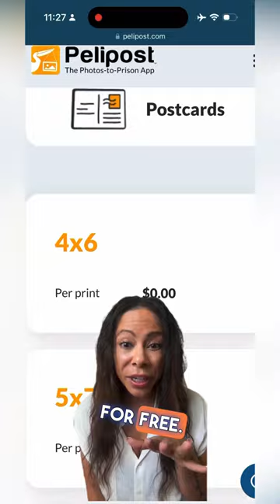Mail call just got better! 📬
Our app makes it easy and affordable to send professionally printed photos to your loved ones in jail or prison.  💌

Choose the original Photos-to-Prison App®- Pelipost.
We're strengthening families, one photo at a time.